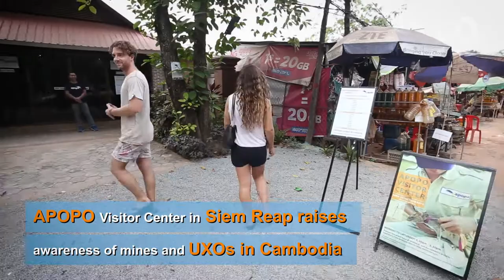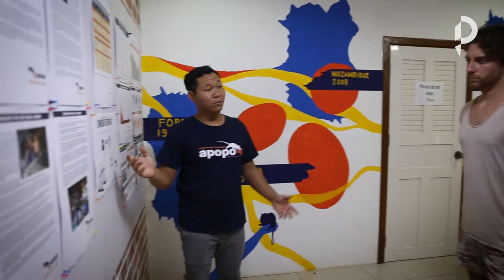Siem Reap’s APOPO Visitor Center celebrates giant demining rodents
APOPO Visitor Center is open from Monday to Saturday between 8.30am and 5:30pm.